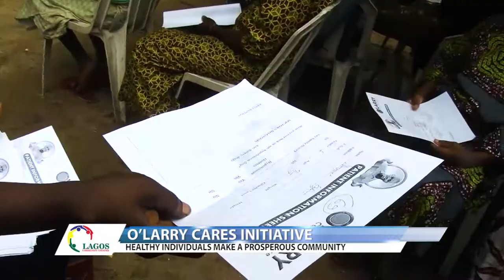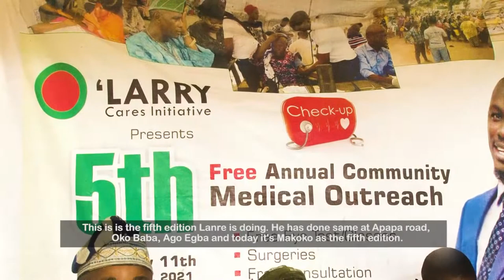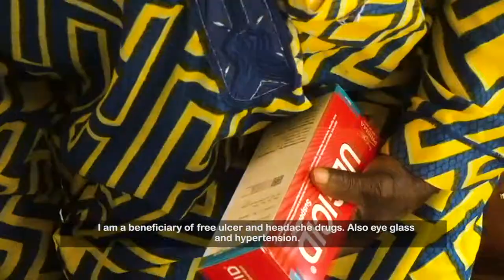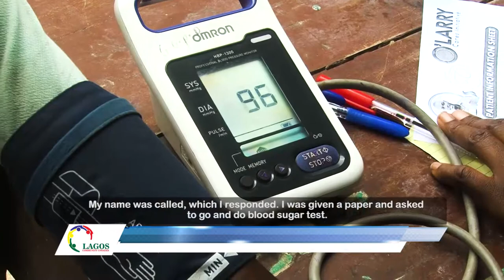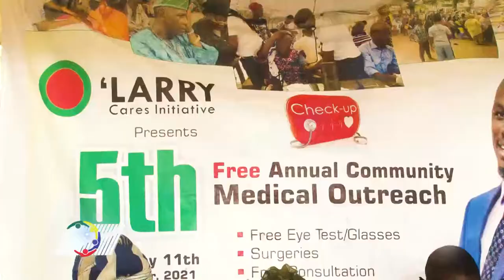Lagos Community Updates | EP 100 | Free Annual Community Medical Outreach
‘’HEALTHY INDIVIDUALS MAKE A PROSPEROUS COMMUNITY’’ – O’LARRY CARES INITIATIVE